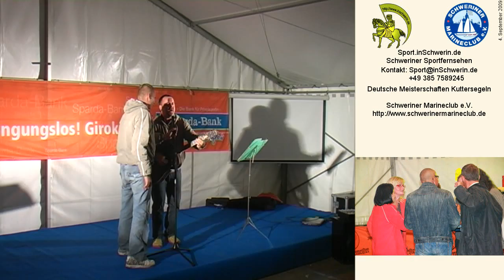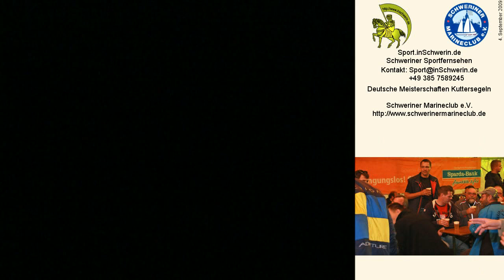Sport inSchwerin 20s1 T 05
Schweriner Marineclub Yachtclub Schwerin Deutsche Meisterschaften im Kuttersegeln